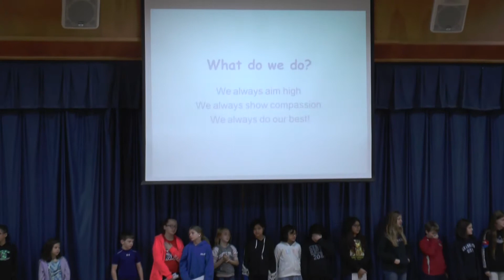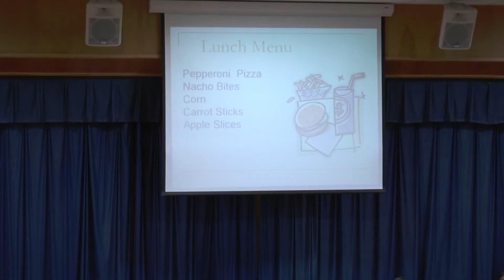Ponca City Trout Elementary Morning Assembly January 17, 2020